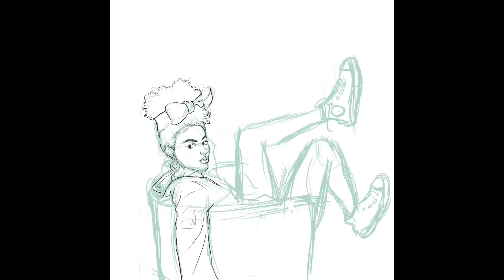Procreate: Draw women l IPad Pro 11